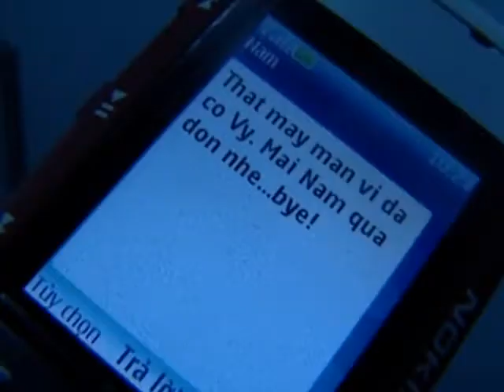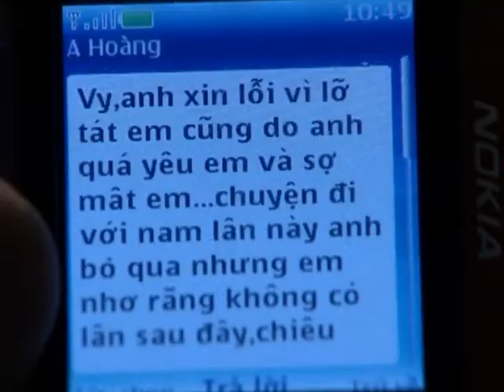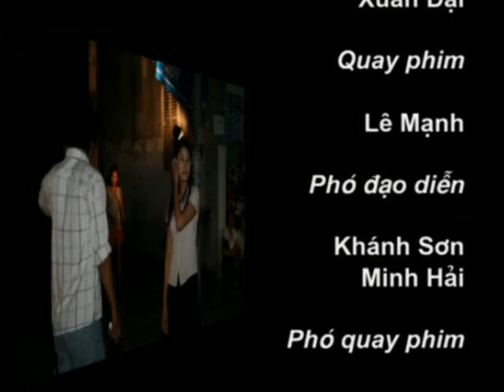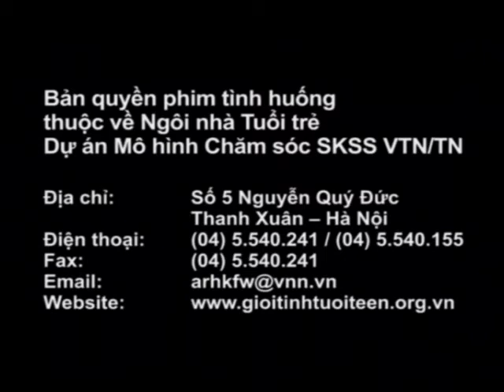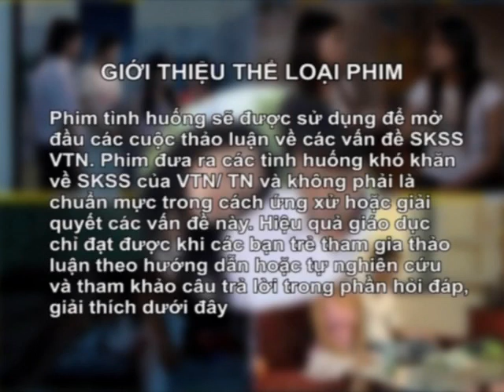Đánh em vì yêu em...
film làm cho ngôi nhà tuổi trẻ 5 năm về trước, trong khuôn khổ chương trình giáo dục sức khỏe về tình yêu, giới tính, tình dục và phòng chống HIV/AIDS